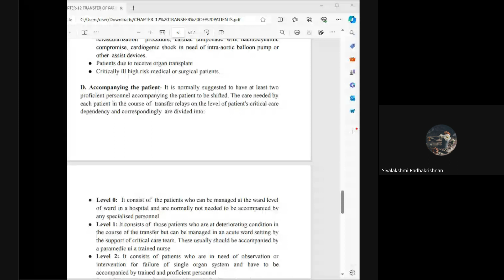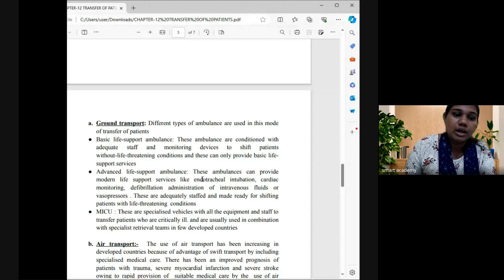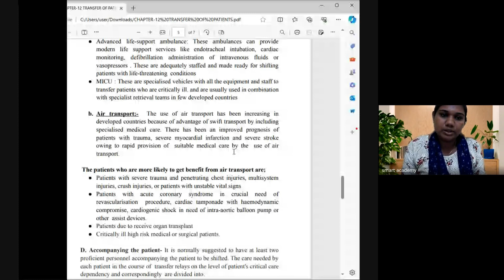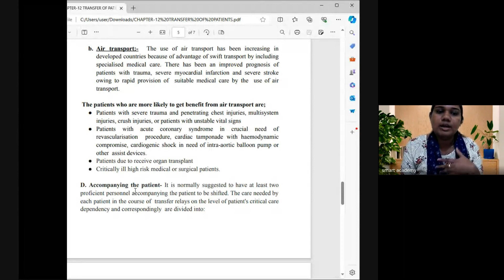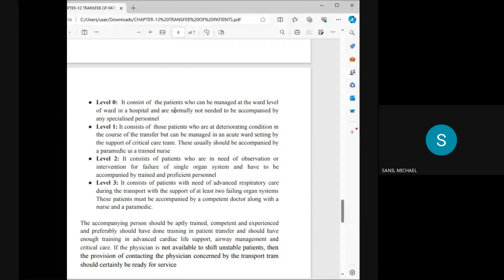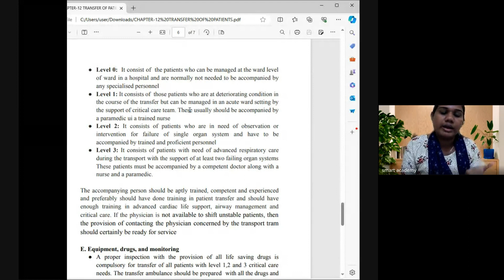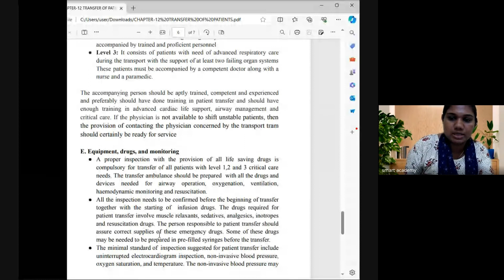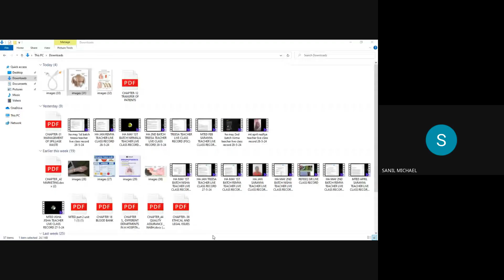HA MAY 2ND BATCH TREESA TEACHER LIVE CLASS RECORD 30 5 24